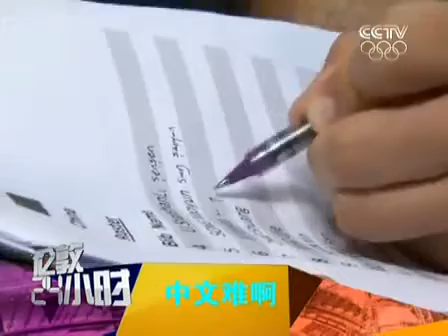2012伦敦奥运会 21女篮播报员怕报错学中文 中国记者耐心指教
2012年7月30日，伦敦奥运会的比赛精彩继续进行，赛场上运动员们努力拼搏，发挥实力，带给我们许多振奋和感动。女子举重58公斤级，阿尔巴尼亚选手Romela Begaj在试举成功后空翻庆祝。女子重剑决赛，韩国选手申雅岚在申诉失败，无缘决赛后失声痛哭。奥运男篮小组赛阿根廷对阵立陶宛，啦啦队在暂停时进行表演。男子73公斤级柔道比赛，法国选手Ugo Legrand在鼻子受伤后坚持比赛。男子曲棍球小组赛，阿根廷对阵英国，阿根廷队的Pedro Ibarra腾空而起。体操男团决赛，一名裁判目睹日本名将内村航平掉下鞍马。女子举重58公斤级，泰国选手西里卡乌获得银牌，在领奖台上手持泰国国王的照片。这一幕幕难忘的瞬间也正式体现了奥运，既有成功的喜悦，也有失利的泪水，而这些都充分体现了体育的魅力，奥运的美妙。